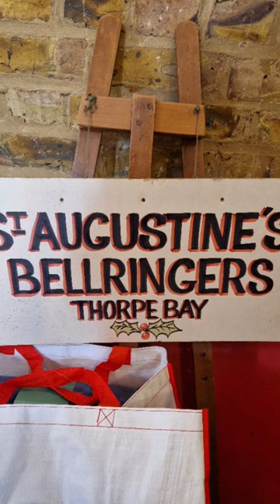Omg! 6 churches in 1 day!